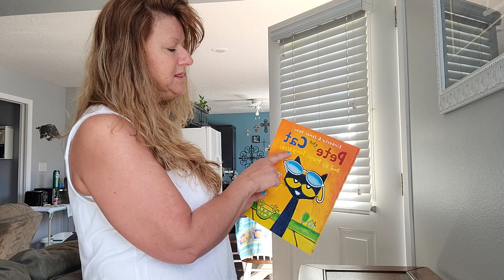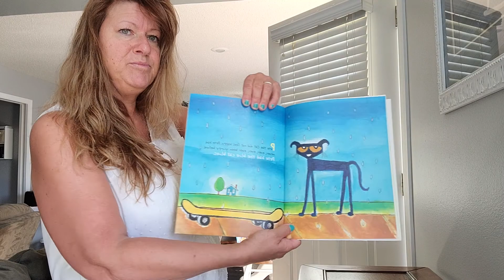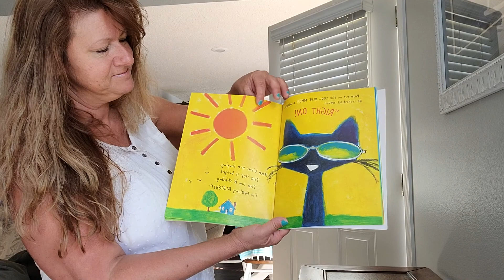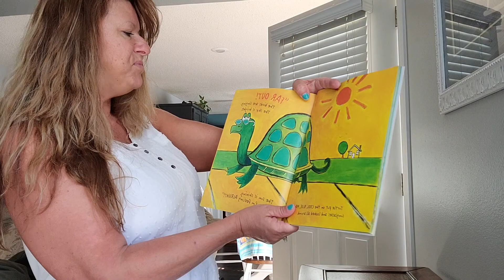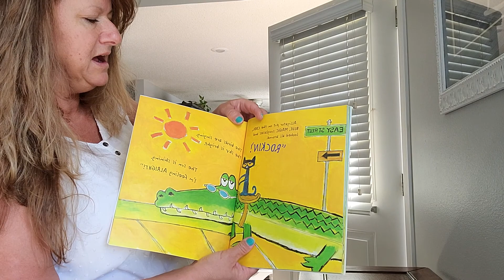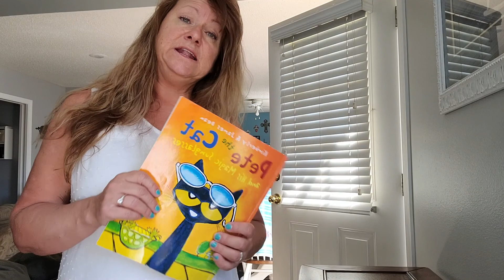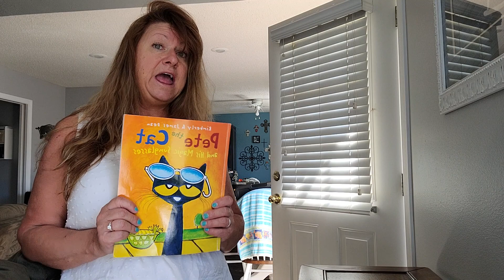CADC Harmony Grove Head Start/ABC - Ms. Natasha - "Pete the Cat and His Magic Sunglasses"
Ms. Natasha reading "Pete the Cat and His Magic Sunglasses" by Kimberly and James Dean